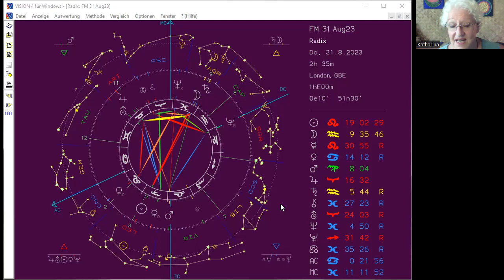SkyView Astrology: Full Moon Reading 31 August 23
SkyView Astrology:
Full Moon Reading 31 August 23:
 by Katharina Bless

This is a reading with the real star constellations. The reading with the real star constellation give us a very clear image what will happen in this coming year.

Please check out the additional information and images/links I mentioned in my blog page: I checked out the link, is should just bring you to my blog and there I posted the images...
You find the charts there and some images specific related to the topic I was talking about.

For those new to my moon readings, please check out the latest Introduction because it is quite different from the Western/Tropical Astrology and my previous reading in my blog page:
A guide to Life’s Pilgrimage and the Soul’s Path of Evolution

**SkyView Astrology (outer circle) works with the real star-constellations. Western/Tropical Astrology (inner circle) has nothing to do with the stars anymore and their 1˚ Aries is 28˚ apart from the true star constellations, the Vedic/Indian system is 6˚ degrees different.
SkyView Astrology does not tell you who you are, but shows the time quality and blueprint/road-map of one’s life. It also is no fortune telling tool and can’t predict the future since you have the innate ability to co-create your life within the curriculum you have chosen for this incarnation. Once you know how, you can change your life and time line.
The dates of the transition of the sun are based on the guidelines of IAU (International Astronomical Union).
Katharina Bless is Author of “SkyView Astrology – Applying the real Star Constellations to our Life’s Journey and Soul Evolution” and “Flower Healing Power” book one and two and “The Secret of the Abundance Box”. She lives in Chiang Rai, Thailand.